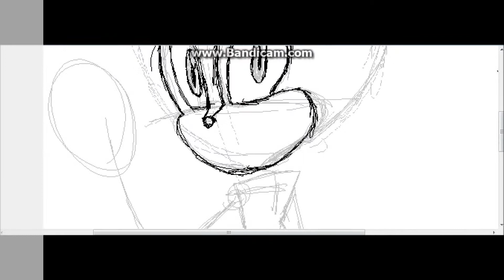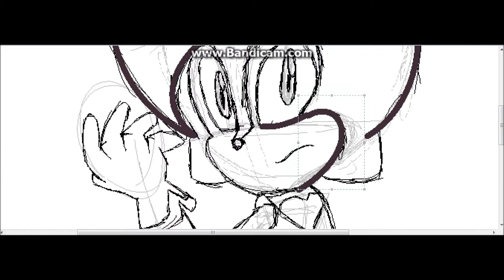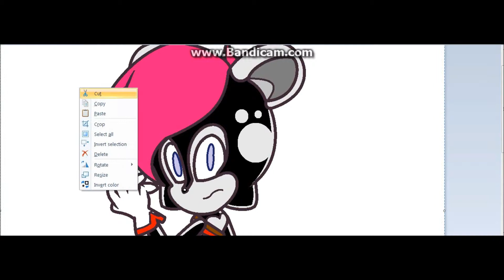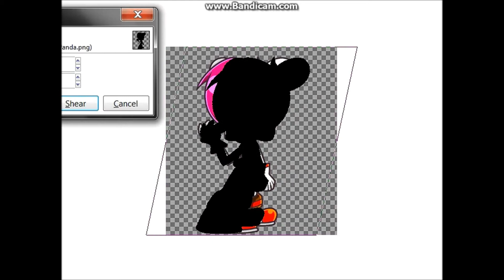Dead Character Marothon: Lizzy the Panda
Lizzy the Panda: She was born in the virtual reality world of Micro-Mobius, but after the Freedom Fighters visited the first time, she decided to go back with them to see what the real world was like. This unfortunately was her demise because soon after she got settled in, she got caught by Dr.Robotnik and was robotized but due to the fact that she's a Micro-Mobian, she was still conscious and when the entire factory the Freedom Fighters  and herself where in she held up the collapsing exit and sacrificed herself for everyone else.